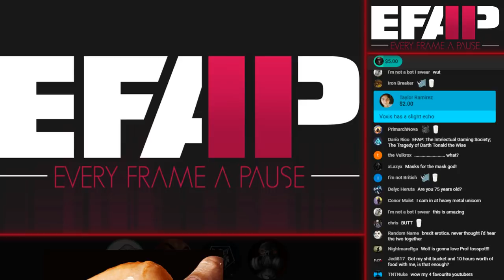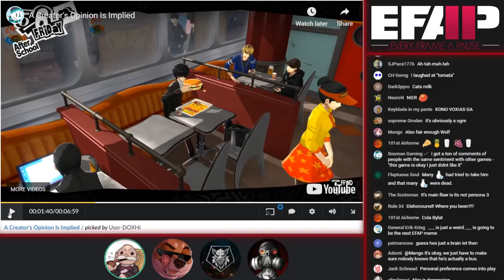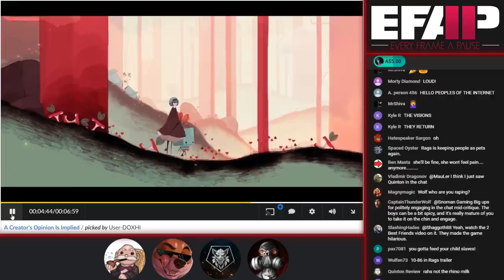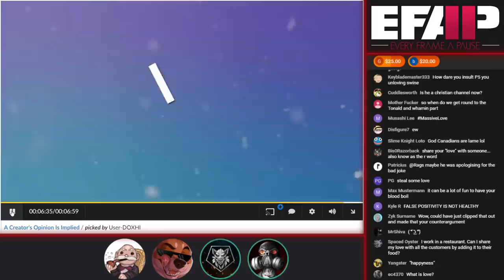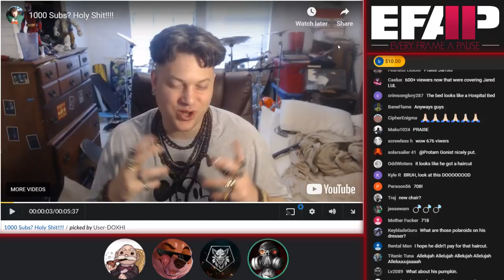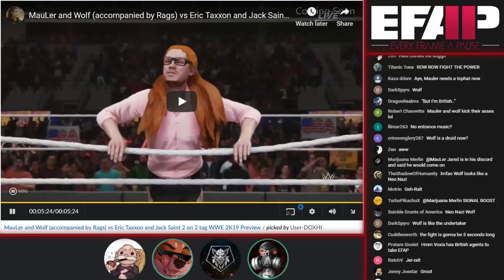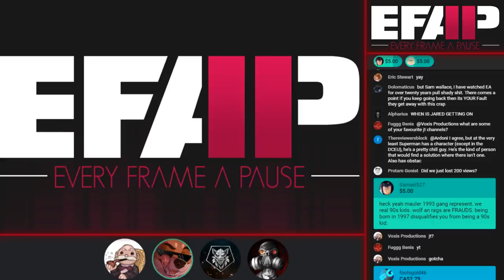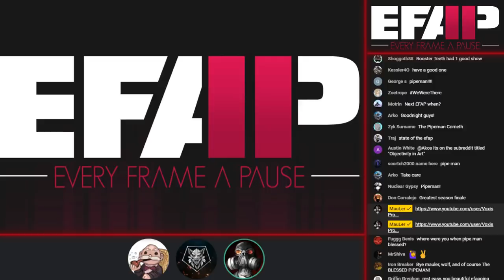EFAP #24 - A discussion with Snowman Gaming and Jared graces the podcast - Ft. Voxis the Pipeman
- The Battle of Scariff - EFAP